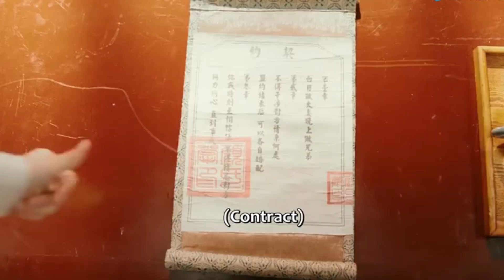DORAMAS COM OPOSTOS QUE SE ATRAEM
Ola dorameiras de plantão, no vídeo de hoje falaremos de doramas com opostos que se atraem

É normal encontrar nos doramas aqueles casais que logo de cara não se dão muito bem, eles brigam, e brigam e no fim acabam  se apaixonando

Nós somos fisgados por este tipo de história onde apesar dos protagonistas não se suportarem no início aos poucos vão baixando suas barreiras e construindo um relacionamento

Separei doramas neste estilo, já aviso que eles estão sem ordem específica espero ajudá-los a escolher seu próximo dorama

1. O SOLSTÍCIO DE VERÃO ESTÁ CHEIO DE AMOR - Midsummer Is Full of Love - Viki
2. MEU NOME É KIM SAM SOON - MY LOVELY SAM SOON - VIKI
3. AS QUATRO FILHAS DE LUOYANG - The Four Daughters of Luoyang
4. O ASSASSINO TAMBÉM É ROMÂNTICO - The Killer Is Also Romantic: Telegram
5. A LENDARIA VIDA DA RAINHA LAU - The Legendary Life of Queen Lau - VIKI
6. PORQUE ESTA É A MINHA PRIMEIRA VIDA - Because This Is My First Life - Netflix -
7. O AMOR PELA HIPNOSE - The Love By Hypnotic - WETV
8. SUA SENSIBILIDADE MEU DESTINO - WEI FANSUBS: Wei Fansub